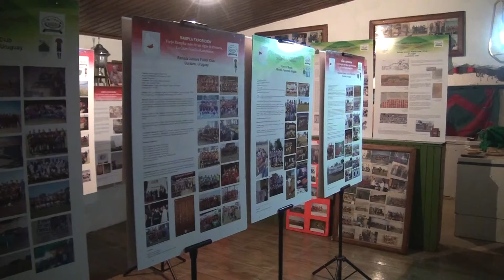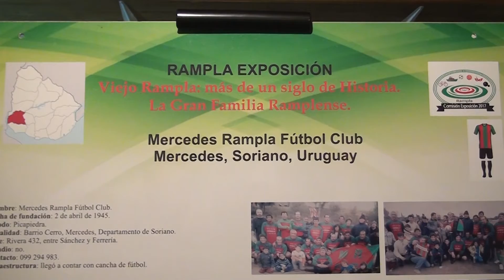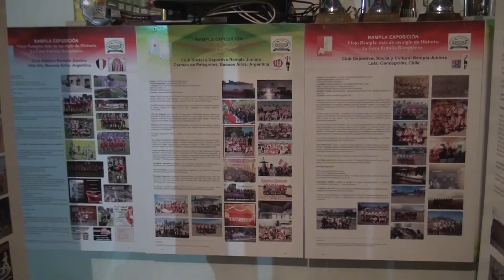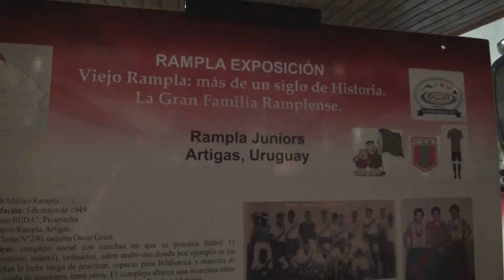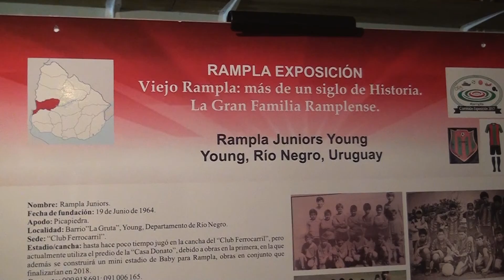Muestra abierta de Club Rampla y su derivación 2